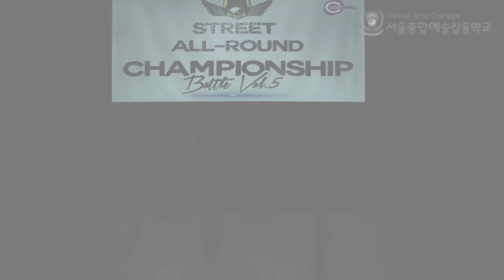[싹튜브] 서종예 댄스대회 스트릿올라운드챔피언십 vol.5 스트릿댄스대회 guest 축하무대 Critical Funkyz 무대